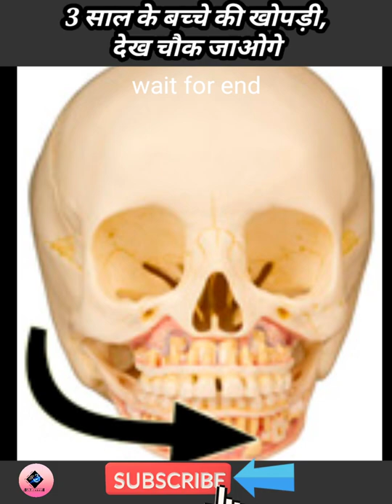🐢 अब पता चला कछुआ का राज ऐसा क्यों होता है ||अब आपको किसी से पूछना नही परेगा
my channel name. M.d Aaryan

Also if you want I can godelete your video.
this video is make for knowledge in different sectors
shorts video youtube shorts video shows shorts video channel  2022 shorts most viral video Md Aaryan youtube channel
new shorts
amezing shorts video
shorts video 2022
viral video video
fact in hindi
fact in English
about turtle in hindi,
about turtle for kindergarten,
about turtle in tamil,
about turtle ring,
about turtle vine plant,
turtle talk about bruno,
facts about turtle,
turtle above tank basking area,
turtle above tank basking platform,
turtle above view,
swimming across turtle creek,
swimming across turtle creek song,
turtle after death,
turtle after hibernation,
turtle after care,
after turtle rock link's awakening,
turtle found after 30 years,
turtle life after,
turtle falls over after mating,
franklin the turtle after school,
turtle defends against snake,
turtle defends against shark,
turtle wins race against rabbit,
turtle draw along,
turtle walking around,
turn around turtle,
turtle as a pet,
turtle as a pet in india,
turtle as a pet at home,
turtle as food,
turtle as a pet pros and cons,
turtle asmr,
turtle at home,
turtle at galiff street,
turtle at beach,
turtle at home care,
turtle at sea,
turtle at night,
turtle at full speed,
turtle at home vastu,
turtle before you go,
turtle before you go unmasked,
turtle before after weight loss,
turtle wax before and after,
ninja turtle behind the scenes,
masked singer turtle behind the scenes,
the red turtle behind the scenes,
turtle inside shell,
turtle inside crocodile,
turtle inside mouth,
turtle inside job,
turtle wax inside job,
turtle wax inside and out protectant,
inside edition turtle,
straw in turtle nose,
turtle differences between male and female,
difference between turtle and tortoise,
turtle rock link between worlds,
difference between turtle and tortoise in hindi,
difference between turtle and tortoise in english,
difference between turtle tortoise and terrapin,
race between turtle and rabbit,
difference between turtle and tortoise in tamil,
minecraft but turtle,
turtle by twice,
turtle by parry gripp,
turtle by davichi,
turtle by nuna,
turtle by wax,
turtle by nuna car seat bugaboo,
turtle by olivia rodrigo,
turtle by twice lyrics,
turtle running in circle,
song about skull bones,
skull above the cannon,
skull above head dead cells,
skull above ear hurts,
skull above head rs3,
skull above head cyberpunk,
thick skull cross check,
skull and cross,
cross body dumbbell skull crusher,
skull and crossbones,
cross hatching skull,
cross body skull crusher,
skull fist don't cross me,
skull after effects,
skull after cremation,
skull after craniotomy,
skull after brain surgery,
skull after vicar amelia,
skull island after credits,
3d skull after effects,
skull transition after effects,
skull and roses,
rag around skull,
skull as a whole anatomy,
skull as a whole,
team skull as vines,
raiding as skull trooper,
skull at birth,
skull at the command spire,
skull at the tower,
skull at the tower halo infinite,
skull at foundation,
skull at repository,
skull at outpost tremonius,
skull at conservatory,
skull before baby teeth come out,
skull before you buy,
kalaca skull before and after,